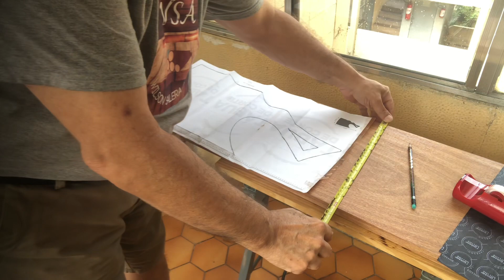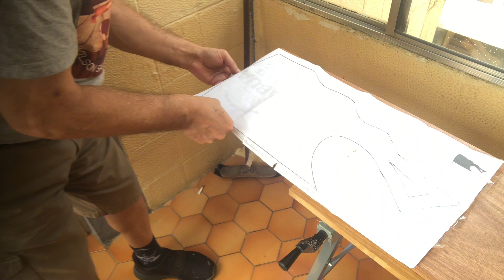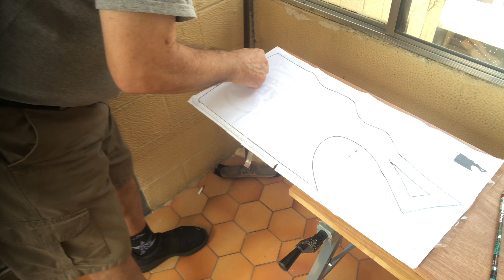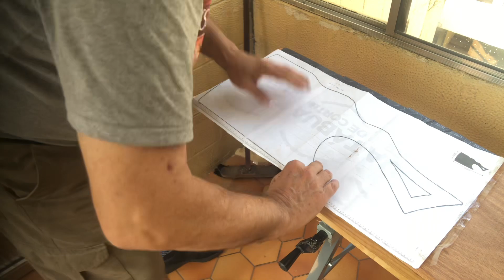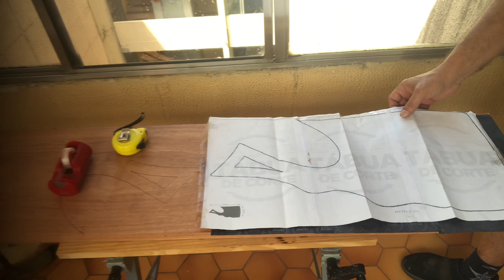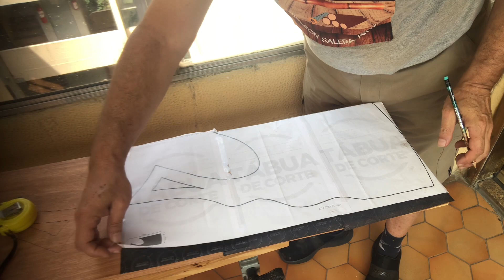Tábuas de Churrasco com acabamento de dar água na boca 🤤.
A multiplicação das tábuas de churrasco, com um metro e vinte centímetros, dá para fazer 3 tábuas de 58cm cada e todas com um acabamento de dar água na boca 🤤.